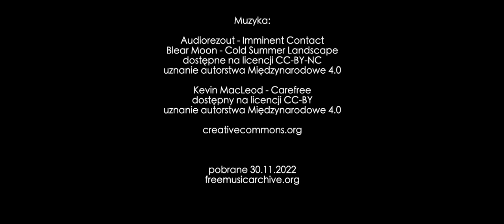Pamiętam ten dzień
Czym skończyła się wyprawa celem weryfikacji internetowych informacji o wysypie grzybów w Parku Kampinowskim opowiada Marek, uczestnik programu B Środowiskowego Domu Samopomocy na warszawskim Żoliborzu.

Film powstał w ramach 7. edycji cyklu warsztatów wideo "Dom od środka" prowadzonych przez Stowarzyszenie Pracownia COTOPAXI. Warsztaty audiowizualne adresowane są do osób z niepełnosprawnością intelektualną i z doświadczeniem kryzysów psychicznych, uczestników Środowiskowych Domów Samopomocy.

Projekt jest dofinansowany ze środków programu "Od zależności ku samodzielności - edycja 2022" Ministerstwa Rodziny i Polityki Społecznej.